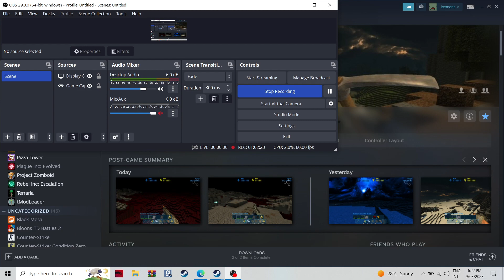CastleMiner Z | Welcome to Orelnado! ( Week 5 )